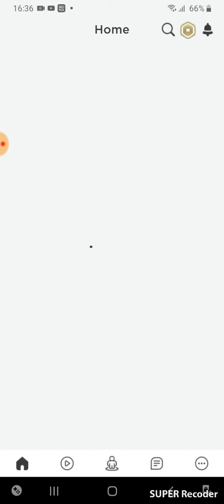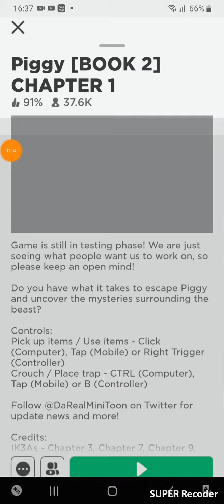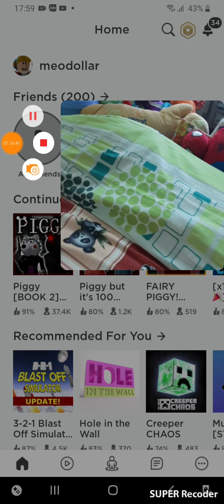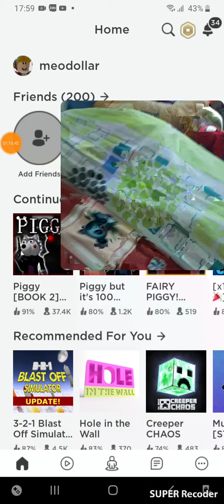THE NEXT DAY IS MY BIRTHDAY😺😺😺(ROBLOX PIGGY)